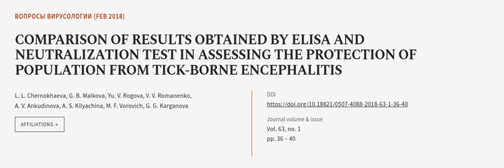COMPARISON OF RESULTS OBTAINED BY ELISA AND NEUTRALIZATION TEST IN ASSESSING THE PROT... | RTCL.TV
### Keywords ###

### Article Attribution ###
Title: COMPARISON OF RESULTS OBTAINED BY ELISA AND NEUTRALIZATION TEST IN ASSESSING THE PROTECTION OF POPULATION FROM TICK-BORNE ENCEPHALITIS
Authors: L. L. Chernokhaeva, G. B. Maikova, Yu. V. Rogova, V. V. Romanenko, A. V. Ankudinova, A. S. Kilyachina, M. F. Vorovich ,and G. G. Karganova
Publisher: Central Research Institute for Epidemiology
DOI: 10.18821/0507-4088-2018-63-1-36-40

### Video Timestamps ###
0:00:00 - Summary
0:01:04 - Title
0:01:11 - Outro
0:01:15 - End